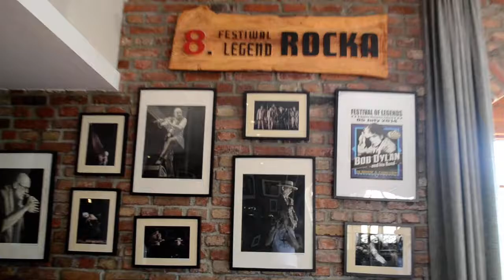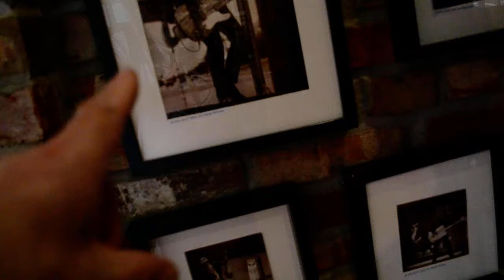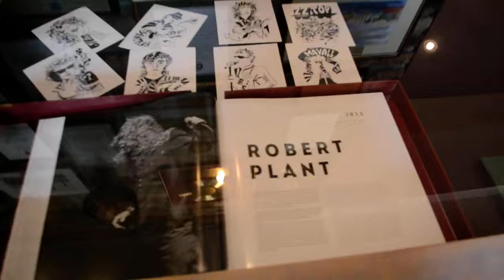Dolina Charlotty 2022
Dolina Charlotty 2022 cz-3